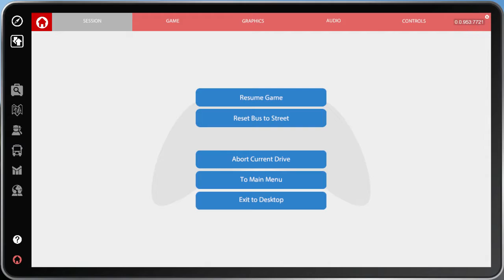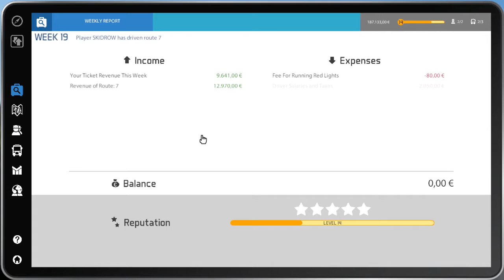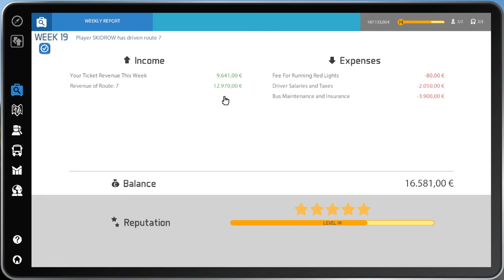Bus Simulator 16 | Sofer pe Autobuz | #25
🔻🔻🔻Toate informatiile aici🔻🔻🔻

👉Retele de Socializare👈
👉Minecraft👈
▷Video filmat cu  OBS Studio
▷Video randat  de OBS Studio